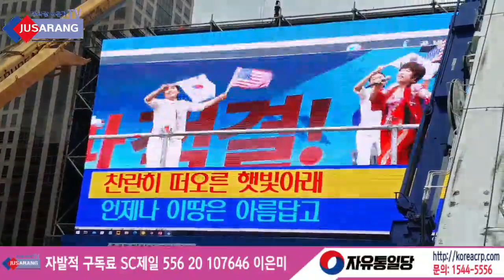목소리 진짜 예쁘다!! 가수 김연자 - 아침의 나라에서 2022.08.15